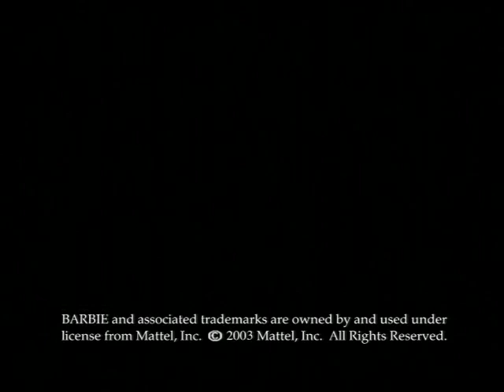Barbie™ és a Hattyúk tava 2003 Előzetes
Barbie Odette alakjában kel most életre a pék lányának szerepében. Odette az egyszarvút követi az Elvarázsolt erdőbe, ahol Rothbart, a gonosz varázsló hattyúvá változtatja őt. Rothbart célja, hogy legyőzze unokatestvérét, a Tündérkirálynőt és elfoglalja az erdőt. A Tündérkirálynő szerencsére enyhíteni tud a varázslaton, így Odette, valamint az erdő többi emberi lakója is _ akik mind Odette-től várnak segítséget -, éjszakára visszanyerik emberi külsőjüket. Odette sorsa, hogy megmentse az Elvarázsolt erdőt a gonosz Rothbarttól, habár nem érzi magát alkalmasnak ekkora feladatra. Hogyan lehet képes erre egy fiatal lány, akinek nincs más fegyvere a bátorságán, becsületességén és az eszén kívül? Mit hoz a Daniel herceggel való megismerkedés? A film a mesét és a balettet ötvözi Csajkovszkij feledhetetlen zenéjére, miközben megmutatja, hogy mindannyian bátrabbak vagyunk, mint hisszük.